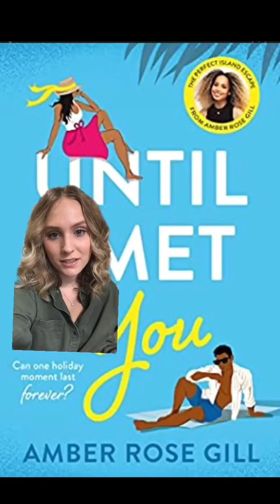Love Island UK Contestants Who Have Published Books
Follow me for book recommendations, commentary on reading, and more!